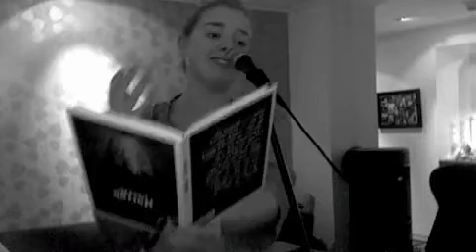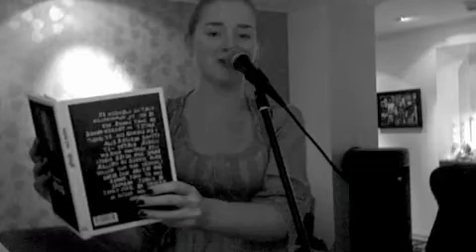Sangen om kurtby!